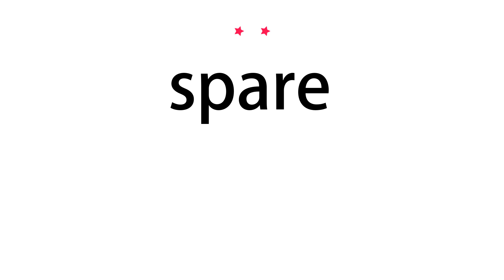How to pronounce spare - Vocab Today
The pronunciation of the word spare in Amercian accent is demonstrated in this video. If the word is from another language, such as brand name, it will be pronounced in its original language. Based on the word frequency, this is of 2 stars difficulty.